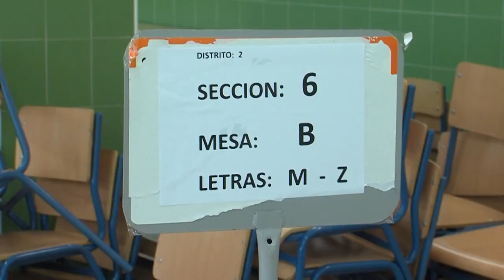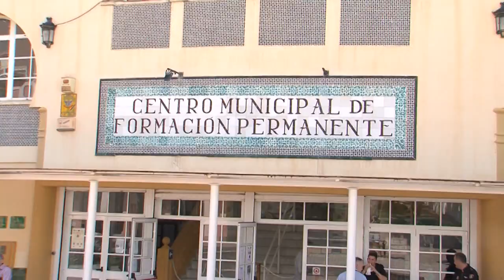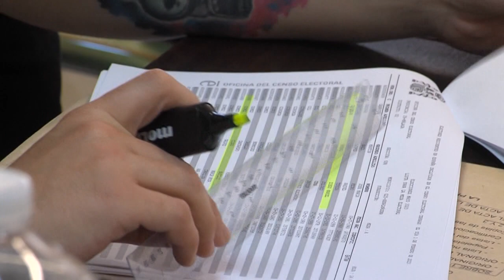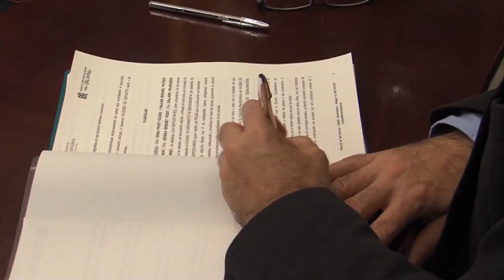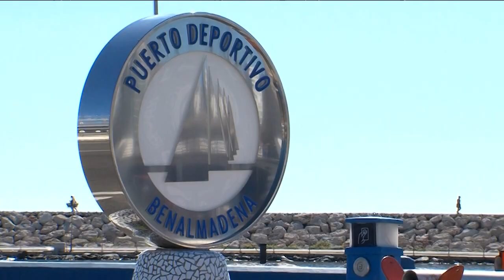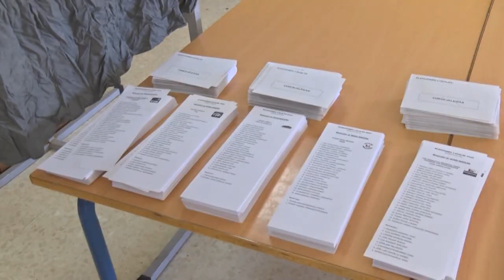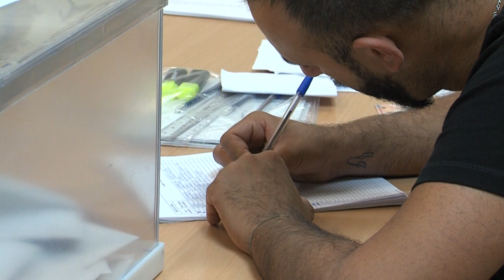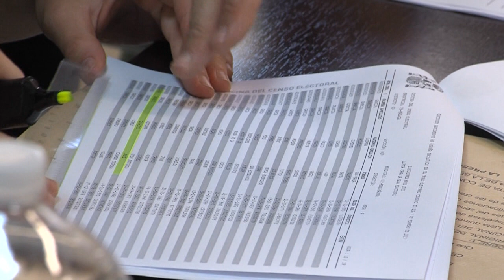LINEA ABIERTA 156 10 06 2023